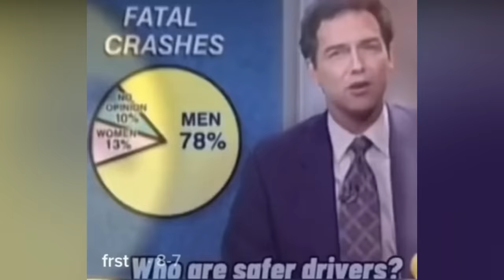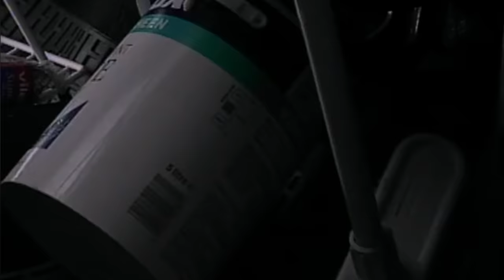Coldest Moments Of All Time 🥶 TikTok Compilation Sigma Moments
I don't want to copy anyone but just share these videos with you